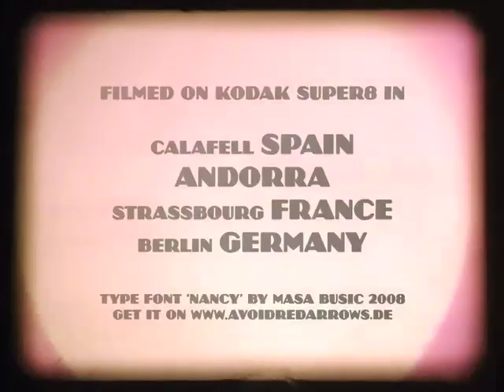Alex Herrera Aguilar - Si tu no vuleves - MFTM 02-01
soundtrack: Si tu no vuleves
from Costa Rica
occupation: student
education: highschool
year of birth: 1986

For the Open Music Video Project MUSIC FROM THE MASSES 02 Matthias Fritsch created a silent 3,5 minute Super8 film from summer holiday footage with music video and narrative qualities. The video was proposed online to musicians, composers and sound designers in order to produce their individual soundlayer. There were no restrictions in athmospere, style and musikgenre. It is still possible to submit new versions!